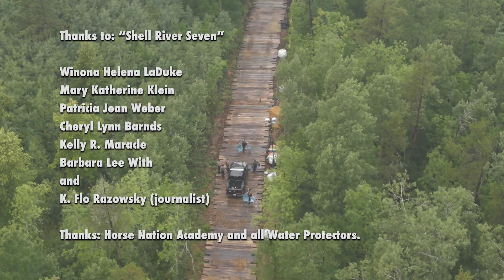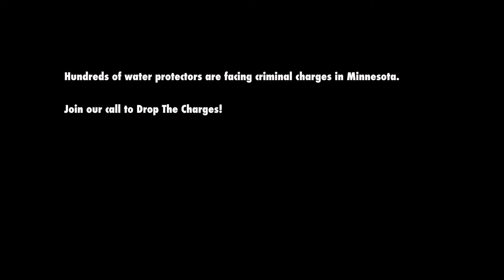"I Am A Patriot" by Jackson Browne with the 'Shell River Seven'.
Shell River Seven

Jackson Browne Will Join James Taylor in Concert in St. Paul November 29

JACKSON BROWNE’S VERSION OF “I AM A PATRIOT” FRAMES NEW ANTI-LINE 3 SHORT MUSIC VIDEO THE “SHELL RIVER SEVEN,” URGES OFFICIALS TO DROP ALL CHARGES AGAINST WATER PROTECTORS AND THE PUBLIC TO CONTINUE SUPPORTING EFFORTS TO STOP LINE 3

CALLAWAY, MINN., -- November 18, 2021 – The Enbridge Line 3 tar sands oil pipeline may be operational in northern Minnesota, but efforts to raise more awareness, funds and efforts to stop it continue to inspire. Now the singer-songwriter Jackson Browne’s impassioned version of “I Am A Patriot” (written by Steven Van Zandt, actor, songwriter and legendary E Street band member of Bruce Springsteen’s group) serves as the musical frame to tell part of the Line 3 resistance story in a new documentary short  music video by Honor the Earth media makers and award-winning director Keri Pickett.

The new music video -- “Shell River Seven StopLine3” -- features seven courageous women* (including one journalist) who refused on a hot 2021 summer of drought day, in northern Minnesota, to get off the Line 3 construction easement on the Shell River near Park Rapids, Minnesota. All were eventually arrested.

Directed and edited for Honor the Earth by veteran photographer and filmmaker Keri Pickett, it was filmed by Honor the Earth’s River Akemann and Sarah LittleRedfeather and others. The fast-paced film captures the stand-off at the river’s edge, told with moving documentary footage and short descriptive captions. Driven by Browne’s repeated proclamations about how “the river opens for the righteous,” pairs beautifully with the video’s poignant view of Water Protectors peacefully facing off with police, resulting in another moving chapter in the Line 3 saga. It also encourages viewers to urge public officials to "Drop the Charges​" and to donate to a legal defense fund.

Last spring, Pickett, Akemann, LittleRedfeather and songwriter and activist Larry Long teamed up with a host of Indigenous artists, like Pura Fe, Soni Moreno, plus Bonnie Raitt, Mumu Fresh, The Indigo Girls and U.S. National Poet Laureate, Joy Haro, to create the Rock the Cause single and documentary short music video, “No More Pipeline Blues” (On This Land Where We Belong).” To date, that work has been championed and shown at more than 10 film festivals around the world.

“’I Am A Patriot’ is one of Winona’s favorite songs so this cool Jackson Browne and Steven Van Zandt partnership opportunity seemed the perfect way to show how her ‘grannie sit-in’ and arrest on the Shell River which to me, makes her a patriot, especially since she had a Treaty Camp there for months.” notes Pickett. “Even though I wasn’t there on the day of her arrest, I was moved by the documentation of the brave actions of the Water Protectors and so honored to be able to share the story of the ‘Shell River Seven’ thanks to all the media makers present that day. As a visual artist, Winona’s response to Enbridge Energy’s bad ideas has been the center of my focus for eight years now, and each year my respect and honor grows for Water Protectors actively working to protect the water. I hope hearts will be changed by this new film.”

“We’re so honored and grateful to Jackson Browne for allowing us to use his powerful song about freedom and love of country to help tell the story of how a Canadian pipeline company, Enbridge, has corrupted our lands and waters with a polluting tar sands pipeline that is the equivalent of 50 coal-fired power plants,” adds LaDuke, who spent three days in jail after being cuffed with a zip-tie at the Shell River.

“More than 1,000 people were arrested as they sought to Stop Line 3 as it runs under 22 rivers and more than 200 water bodies, including the Mississippi River twice!” she added. “During the construction, Enbridge breached an aquifer in January 2021 but covered it up. Since then there have been 28 frac-outs and two other aquifer breaches, the locations of which have yet to be identified by state authorities. This emboldened new music video is a testament to Water Protectors who regularly put their lives on the line at time when climate crisis is here and the planet is under a Code Red.”

*”The Shell River Seven” include:

•Winona LaDuke
•Mary Katherine Klein
•Patrisha Jean Weber
•Cheryl Lynn Barnds
•Kelly R. Maracle
•Barbara Lee With
•K. Flo Razowsky (journalist/photographer)